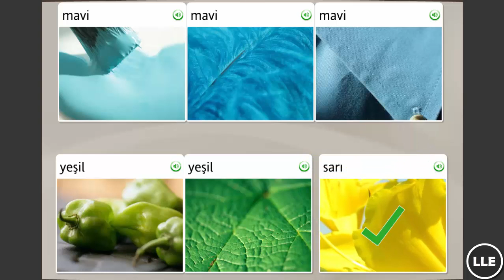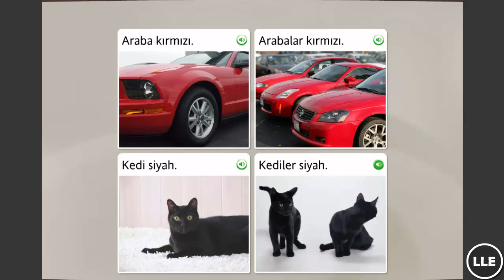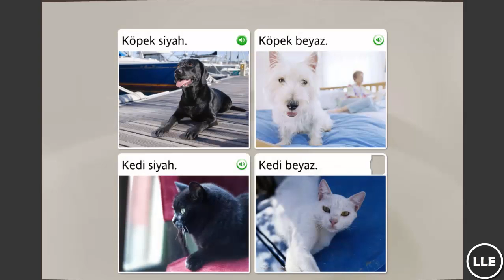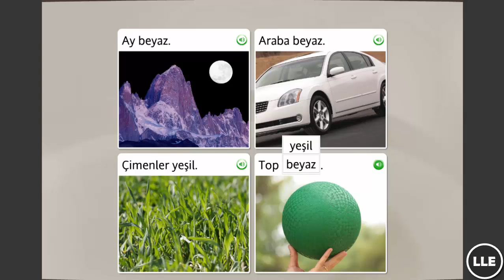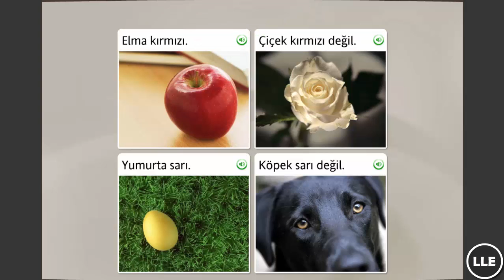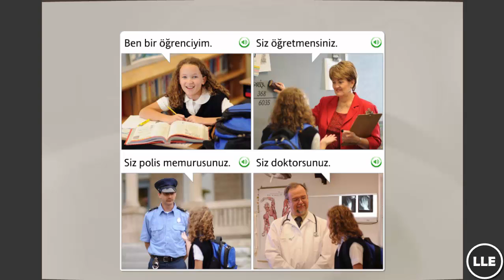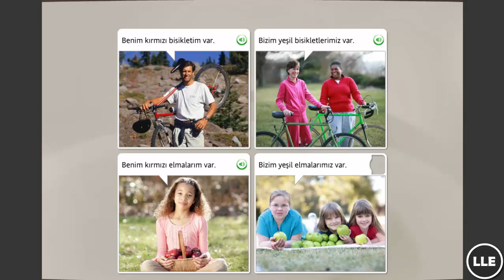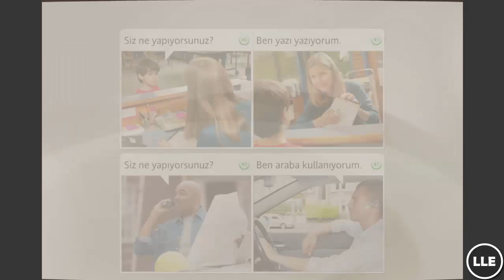Learn Turkish Unit 1 Lesson 3 (To begin)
Learn Languages Easily (LLE)! with native pronunciation! step by step!